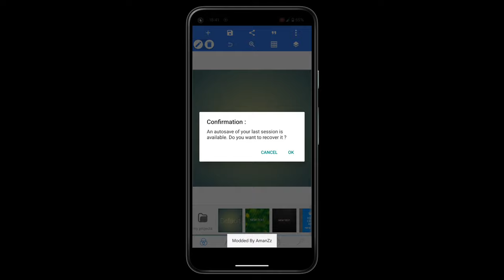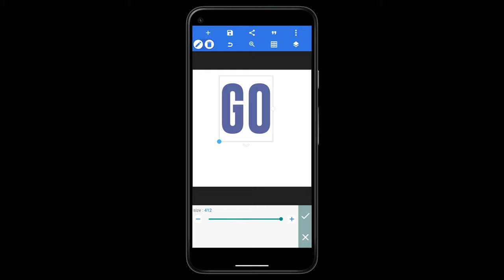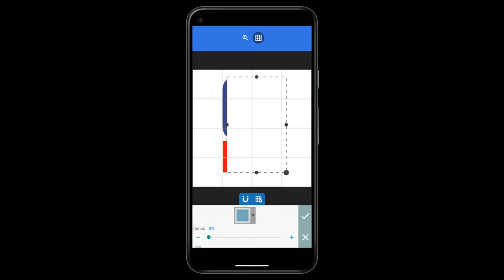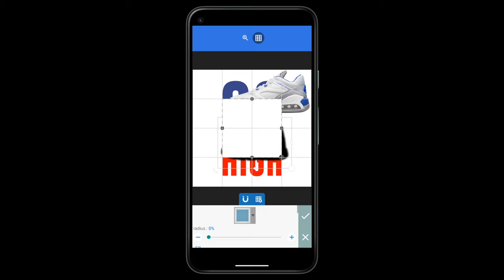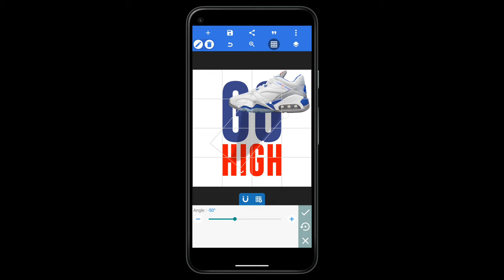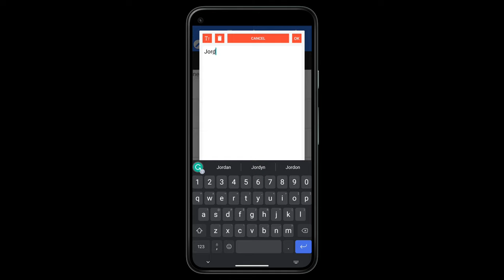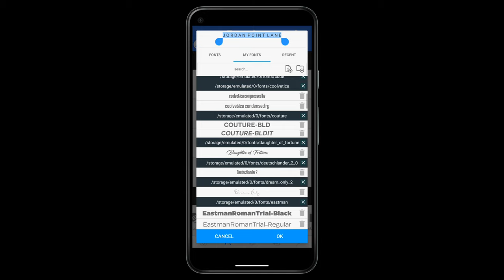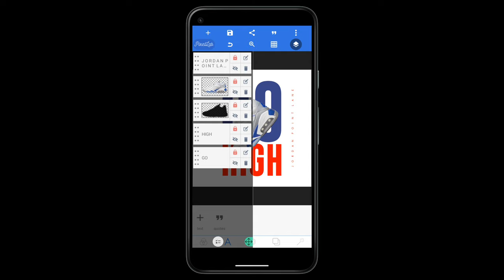How to Create an Instagram Post Banner Design for Jordan Shoes | PixelLab Tutorials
Hello
learn through this video How to Create an Instagram Post Banner Design for Jordan Shoes in android phone with pixellab app